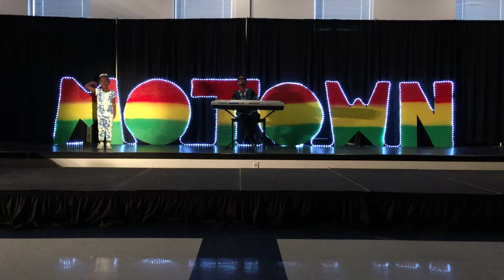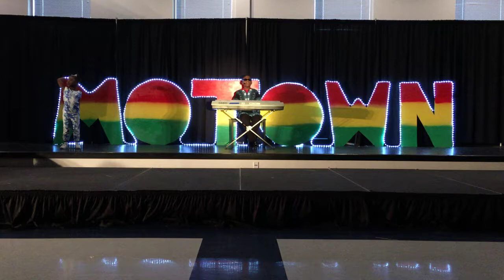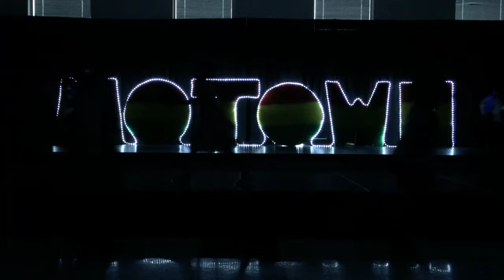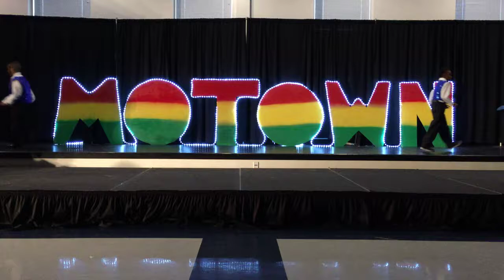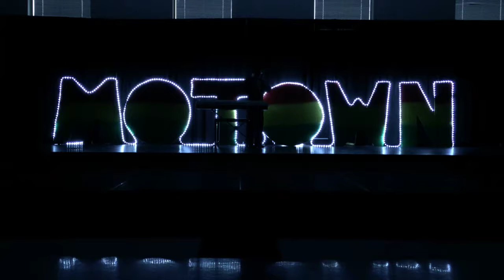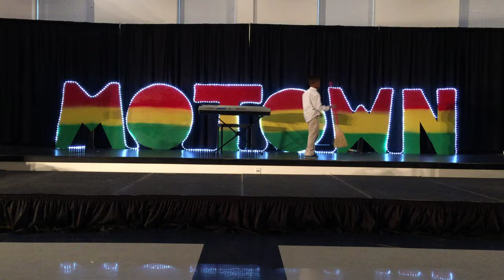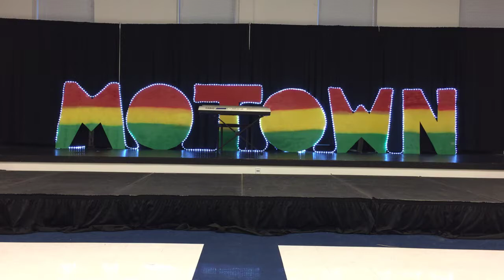KDE Motown (2nd Performance) Pt. 3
KIPP Destiny Elementary celebrates Motown! Multiple nights (and thus multiple performances) were filmed. I will be uploading all that I have for parents to enjoy.